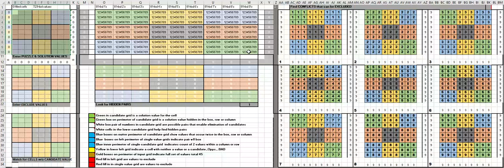sudoku new york times june 4 2020 hard puzzle DO OVER with one guess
Previously I posted solution based on two guesses.  I compared my solve with SUDOKUHA.  Mr. HA was stuck at 53:27, same status as me, when he put a 5 in col 2 row 1.   I have no idea why he made that selection but I copied the move in my system and it started a cascade of singles to solve the puzzle.